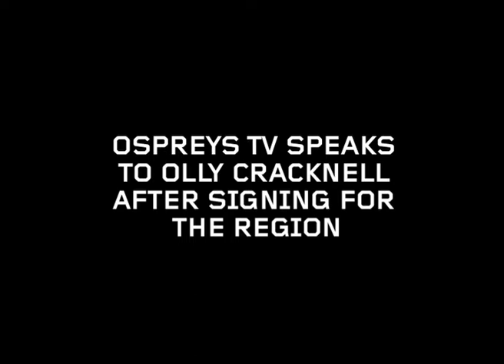Ospreys TV: Olly Cracknell interview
Wales U20s blindside Olly Cracknell has reported for duty at Llandarcy Academy of Sport for the first time after being handed a contract by the Ospreys ahead of 2014/15.

Ospreys TV caught up with him to discuss the move from north Wales and his hopes for the season.

Music featured in this video is owned by Ospreys Rugby